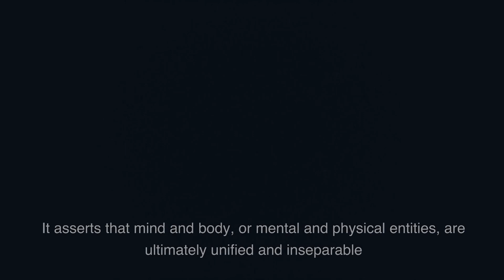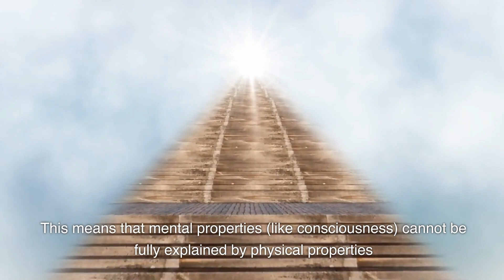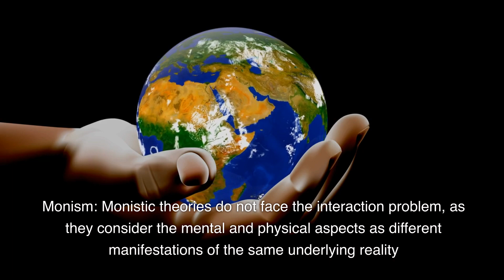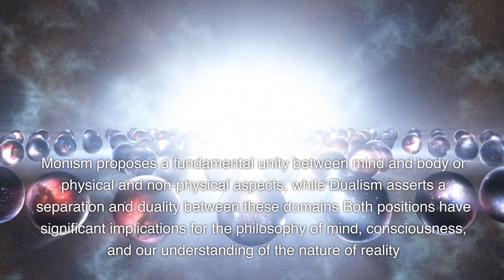Monism vs Dualism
Explore the profound philosophical divide between "Monism and Dualism" in this captivating YouTube video. Journey into the nature of reality as we delve into the question of whether the mind and body are inseparable (Monism) or fundamentally distinct entities (Dualism). Witness Descartes' influential substance dualism and modern monistic theories. Unravel the complexities of mind-body interaction and the implications for our understanding of consciousness. Join us on this thought-provoking exploration of philosophy's timeless dilemma. ⚖️🧠